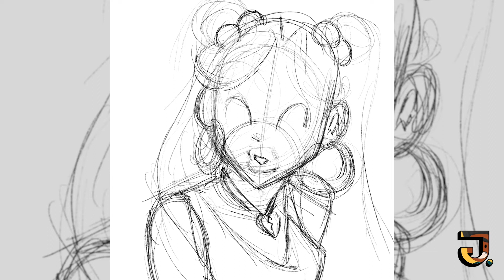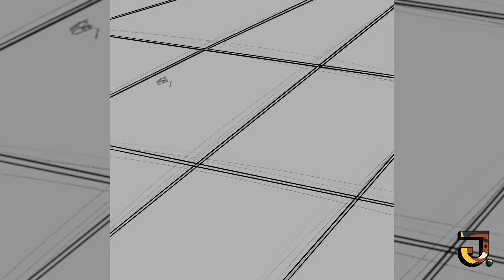Sailor Moon Opening theme Lo-Fi Remix | Procreate Speed drawing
Hey check out this speed drawing of Sailor Moon with a sick remix by Asteknight.